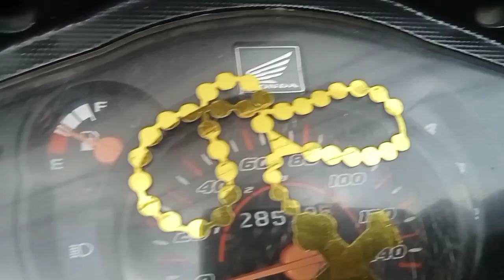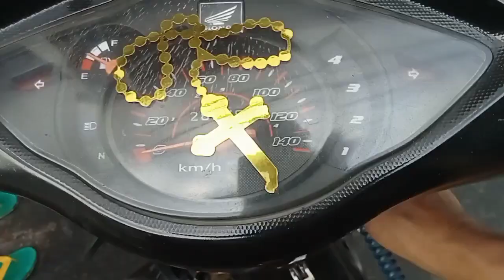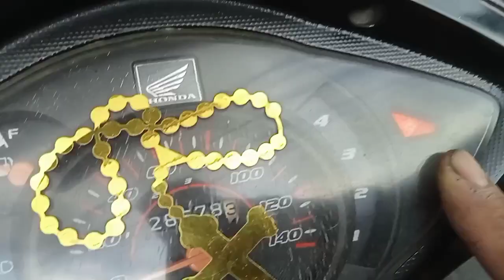paano maglagay Ng relay sa stuck head light Ng motor